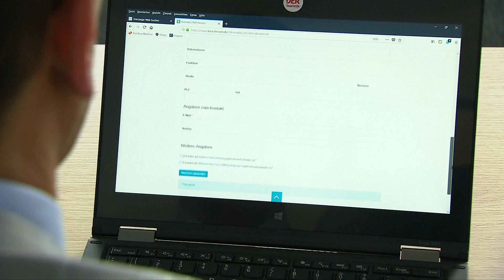Neue Datenschutzverordnung: Für viele unverständlich, aber ein Meilenstein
Viele Unternehmen melden Probleme mit der Umstellung auf die neue EU-Verordnung. Diese ist schon seit dem Frühjahr 2016 verabschiedet, doch erst ab Freitag muss sie von allen Unternehmen und Behörden umgesetzt und eingehalten werden.